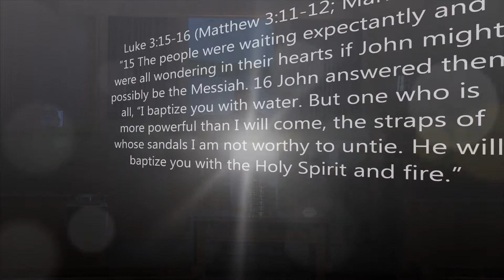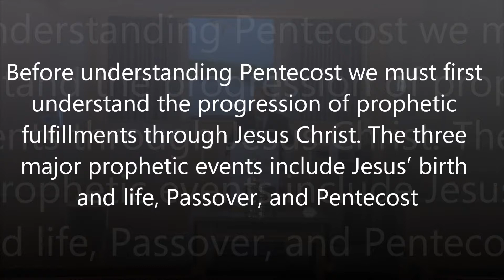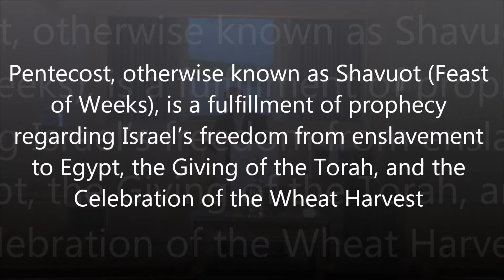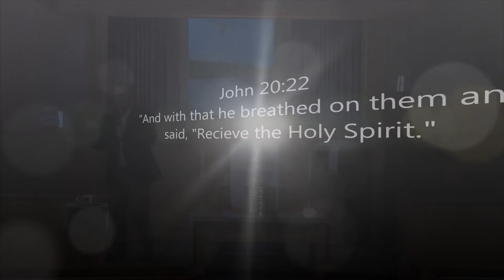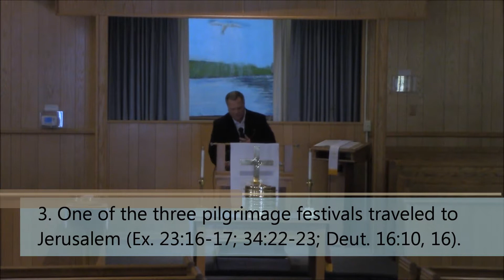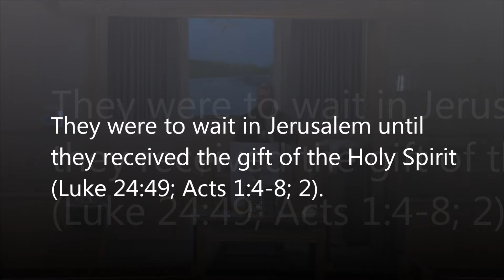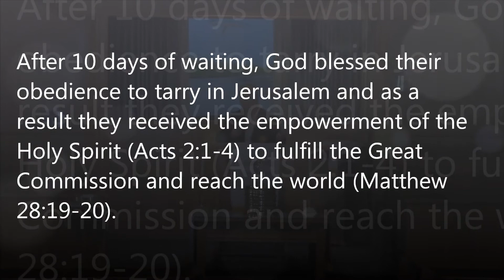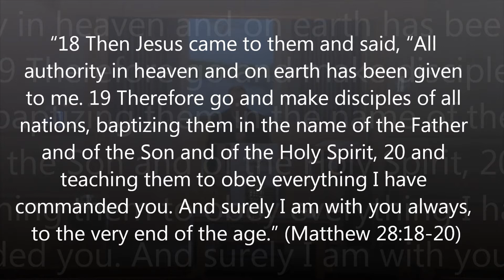Holy Spirit and Fire Part One: What is Pentecost?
King hill Christian Church
Pastor Roger Wilcoxen